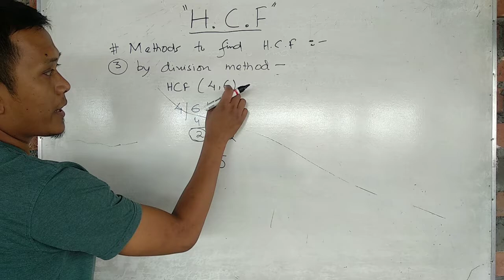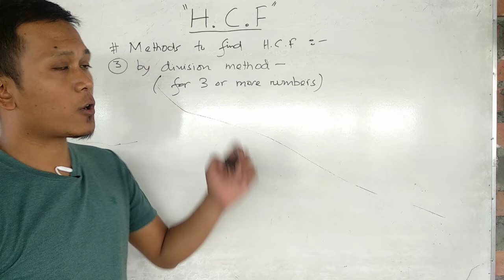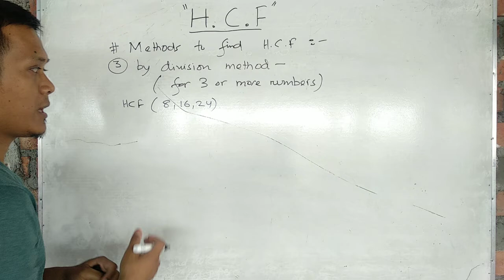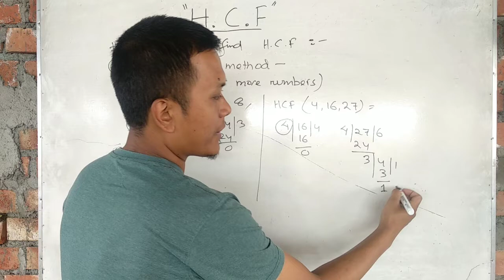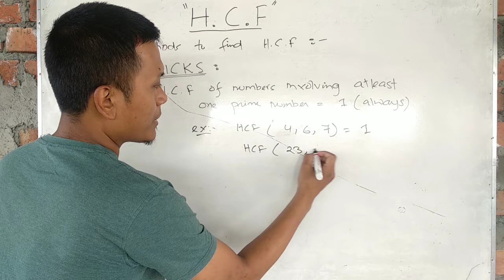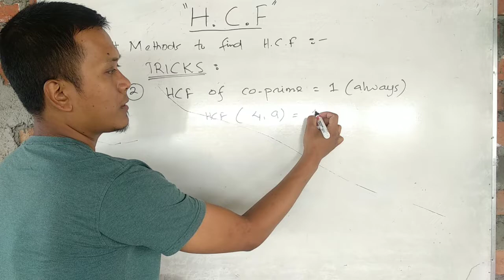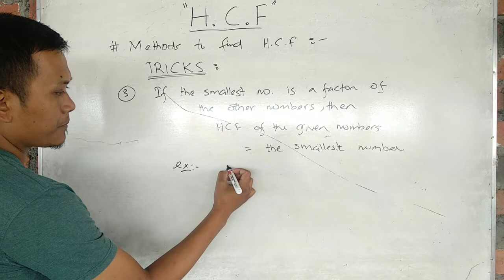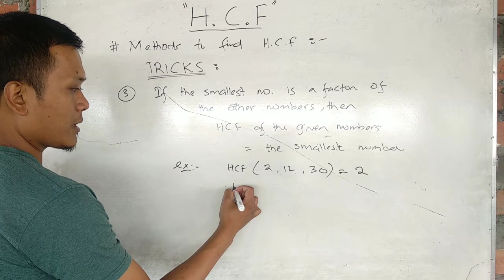HCF(Basic) - Part 2 (with tricks)